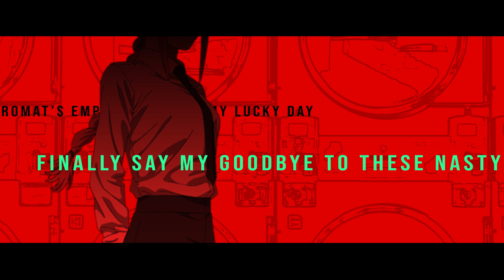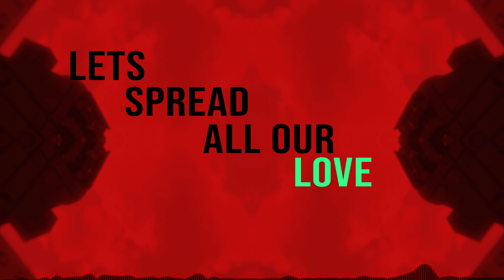KICK BACK || English/Female Cover [Chainsaw man Op]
This is my cover of Chainsaw man’s Opening “Kick Back”!
Put a lot of work into the cover / lyric video so hopefully you guys like it :D

Also, special thanks to: @kroh  for giving me a bunch of tips on mixing!

Lyrics! Feel free to use but please credit my channel / this video!

KICK BACK
Singable Eng Lyrics

To fight, don't run, a beautiful star

Laundromat’s empty today its my lucky day
Finally say my goodbye to these nasty stains I made
Who is that, who is that?
the voice that is calling, raising from the back of my head
Wanted this one here, wanted this one there, there is no end
I Just want to be satisfied
want to live a good life
want to reach my hands and try
to grasp onto your heart that's hidden inside

Happiness till the day I rest in peace, we go together
That place called hell that we ventured through that one day
Let's spread all our love there
I love you: you can hate me all you want,
take everything from me honey

Forgetting something bizarre